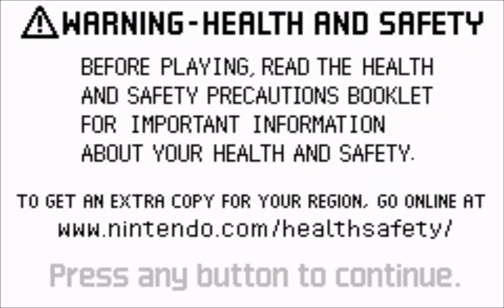A Game That Triggers Me.. Let's Play Sonic The Hedgehog Genesis Part 1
Everyone Look At This I'm Suffering Right Now Casue I Had To Record This Pile Of Crap I Had To Do This For My Channel I Rather Vomit Then Play This Trashy Port Of a Game That Ruined The Original Classic Awful Sound Effects Terrible Physics and a Spin Dash That's Fucking Useless and The Music That Makes Me Wanna Hate Sonic Spinball More